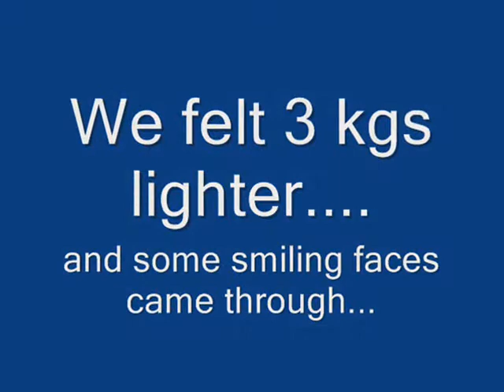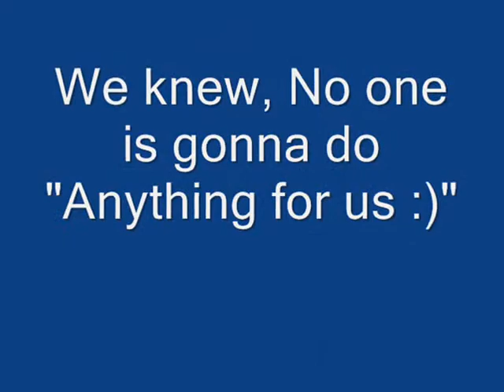kajli term ends.wmv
This is the time when all of the batch was so frustrated with the work.. I decided to dedicate this one to all my friends!
though I must say we learned a lot in this phase!!
I am uploading this again since these are my last days of college and I was sorta remembering these days.. ;)

TSEC Rocks..\m/